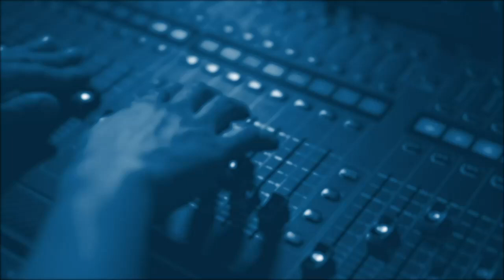Кирилл Задов: Введение военного положения в аннексированных регионах.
Boutique Politic:
Для чего введено военное положение?
Когда подаст в отставку Лиз Трасс?
Съезд компартии Китая.
Эфир от 19 октября 2022.